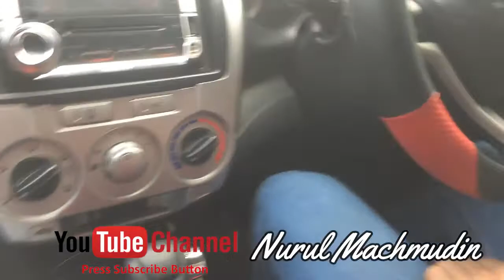Wow serunya Sensasi nyetir Mobil Matic Pertama Kali Gaes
Tips mengendarai mobil matic yang baik dan benar :Pastikan tuas pada posisi P, injak pedal rem dan nyalakan mesin. Biarkan beberapa saat, agar mesin mobil cukup panas. Lalu arahkan tuas ke D1 jika ingin maju, atau ke R jika ingin mundur, sambil menginjak pedal rem. Pelan-pelan, pijakan pada rem diangkat sedikit demi sedikit agar kendaraan bergerak